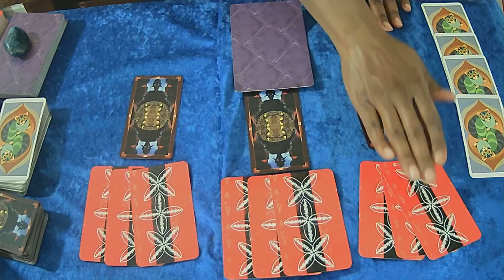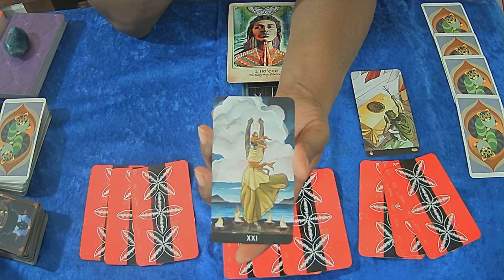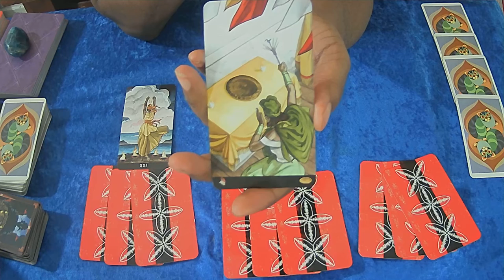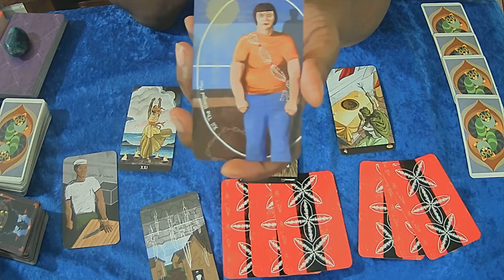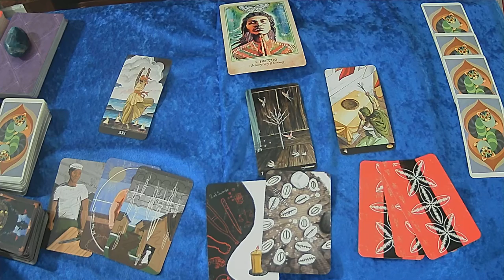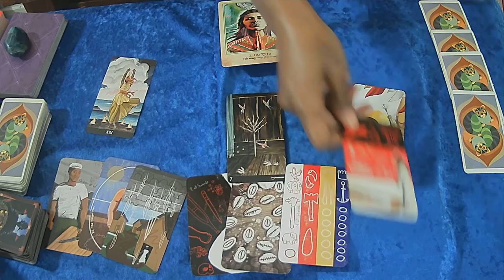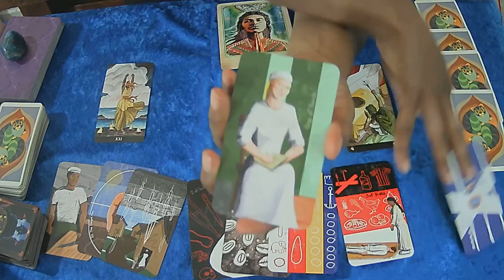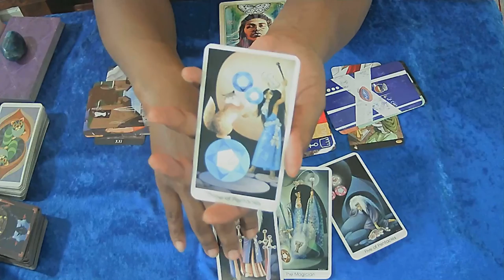CANCER JANUARY 2021- I'M GOING ON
$Boundles5